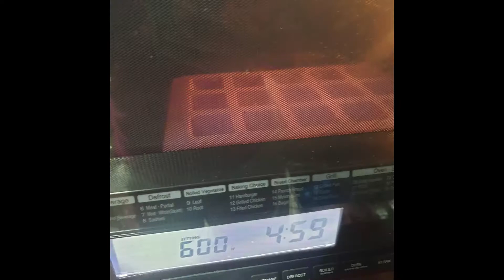Remake Wax Crayon จับสีเทียนเก่ามาแปลงร่างเป็นสีเทียนก้อนกันดีกว่า